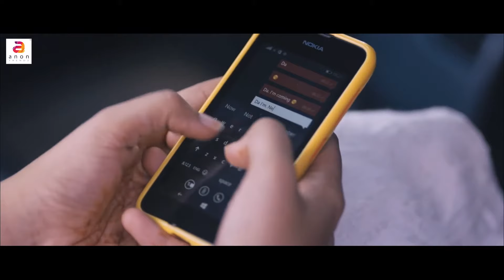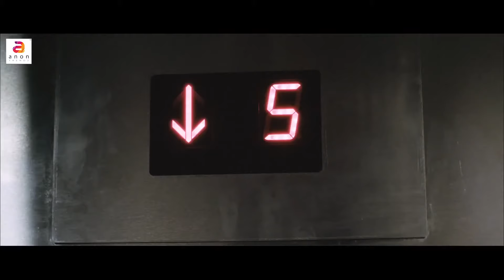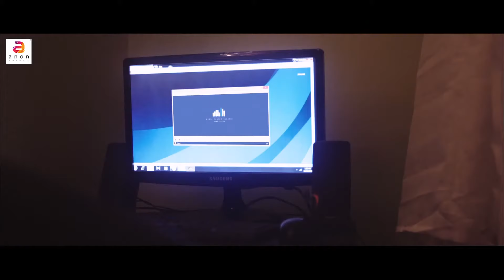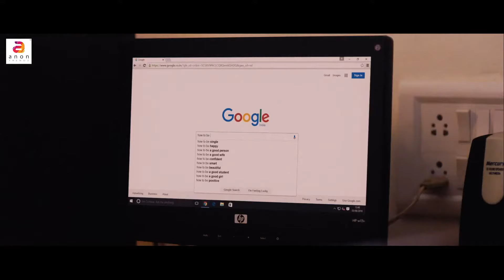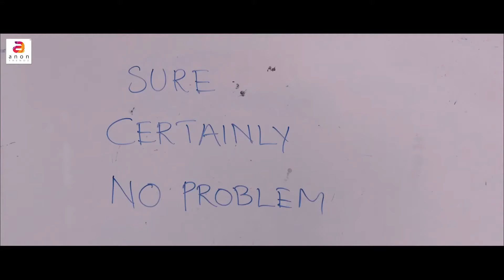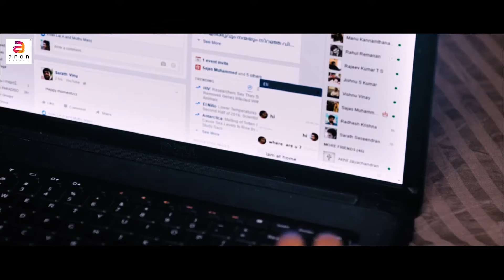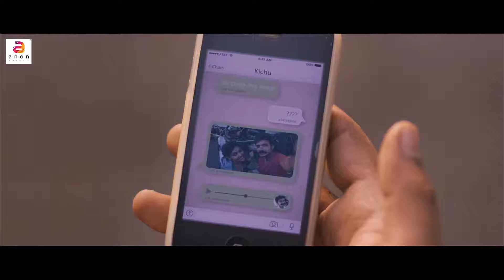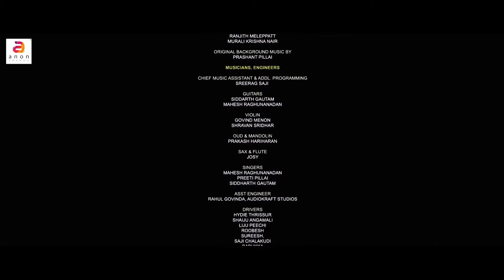English Romantic Full Movie | Hollywood Movie | Magic Of Love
Produced by  : Anon Trendz
Directed by: Khalid Rahman
Written by :  Naveen Bhaskar
Starring :
Biju Menon
Asif Ali
Asha Sarath
Rajisha Vijayan
Soubin Shahir
Sreenath Bhasi
Cinematography: Jimshi Khalid
Edited by : Noufal Abdullah